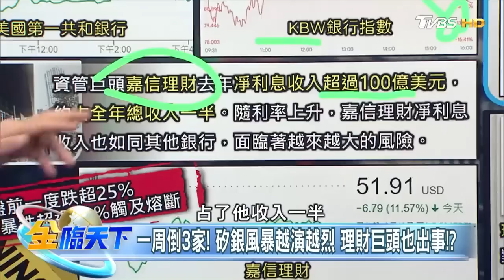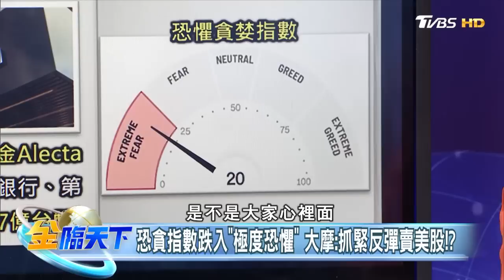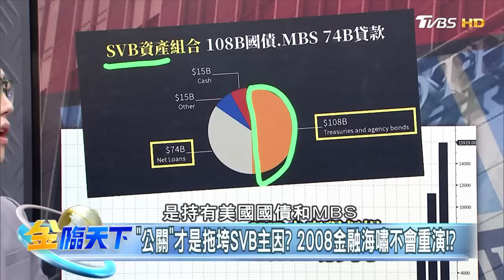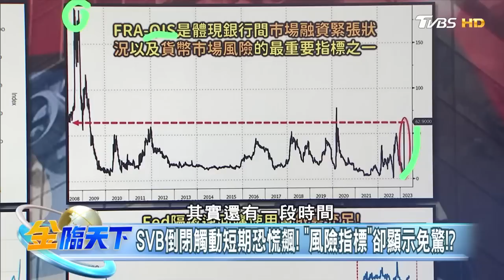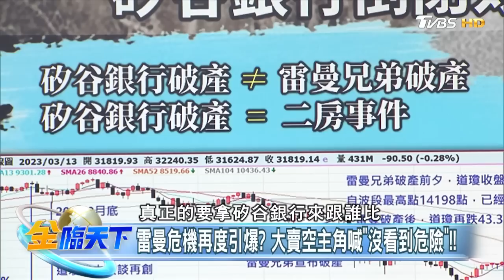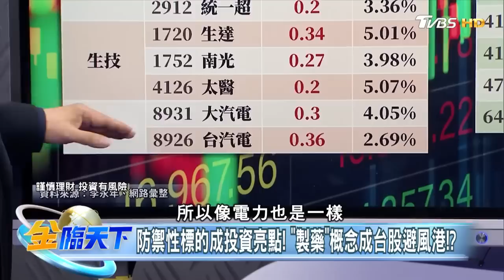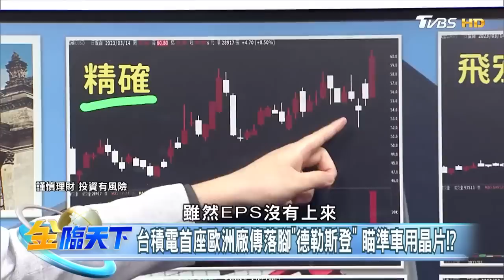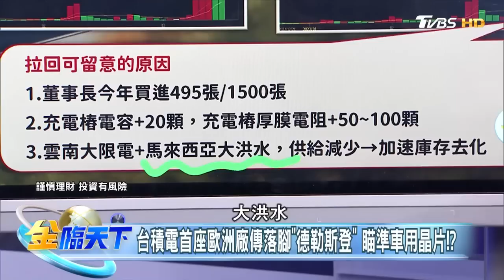一周倒3家！矽銀風暴越演越烈 理財巨頭也出事！？ | 金臨天下 20230314@tvbsmoney